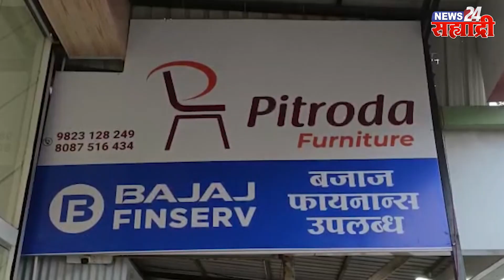शहराची खबरबात। बजरंग दलाच्या भंडारींवर खुनी हल्ला, पोलिसांनी संशयितांना घेतले ताब्यात